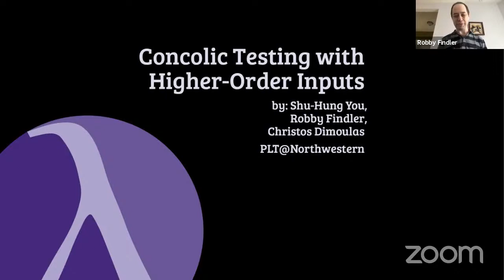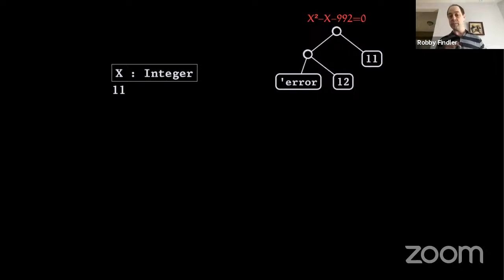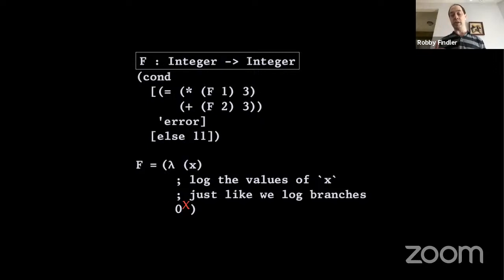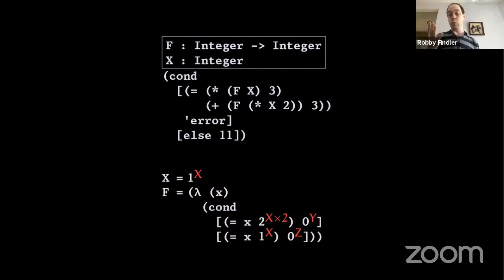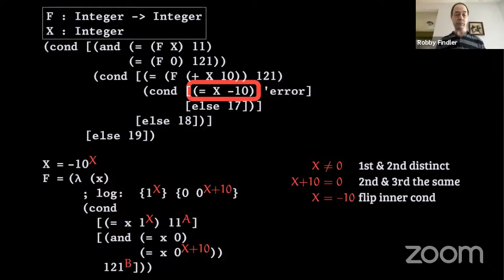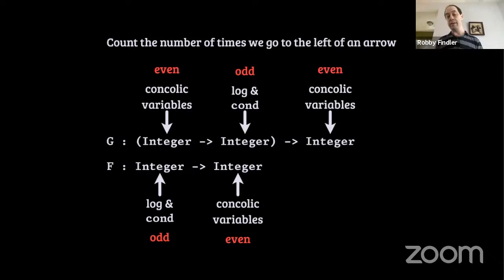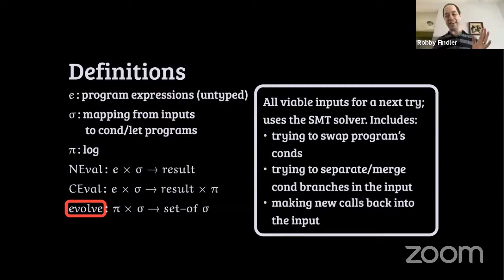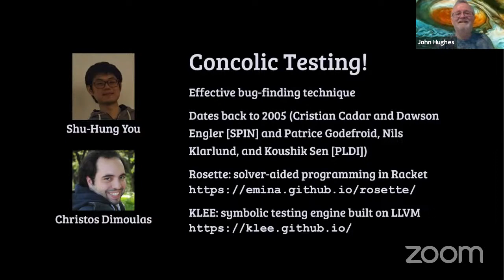Robby Findler: Concolic Testing with Higher-Order Inputs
Concolic testing, dating back to the mid 2000s, has proven to be an effective, automatic testing technique. Roughly, a concolic tester monitors the program's behavior, collecting information that connects the branches that the program takes with the original inputs to the program. It then uses that information (with the help of an SMT solver) to try to construct new inputs to force the program to take different branches, in an attempt to uncover problems with the program.

Most of the existing work on concolic testing focuses on the situation where the inputs to the program being tested are flat values (e.g., numbers) instead of higher-order values (e.g., objects or functions). Higher-order inputs, however, present challenges for concolic testing because the interplay between the input and the program being tested is much more complex.

In this talk, I'll discuss the way we generalize concolic testing to higher-order inputs, explaining why it is challenging and how we answer the challenge. The talk will be example driven and I will try to bring across the intuition for how we conceptualize the generalization to higher-order inputs and the results we have so far.

(Joint work with Shu-Hung You and Christos Dimoulas.)